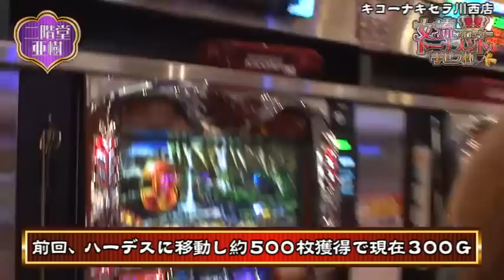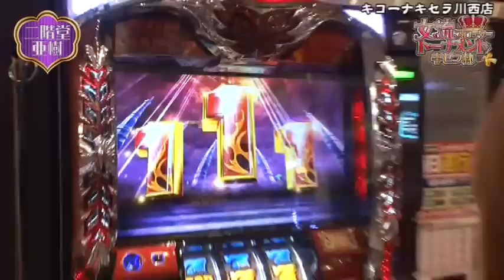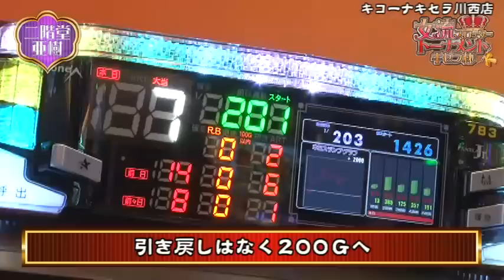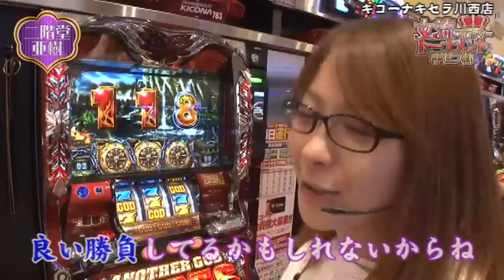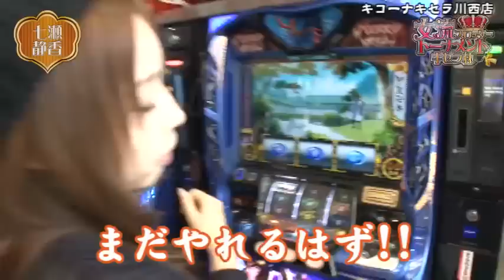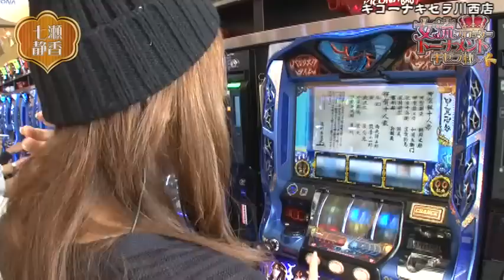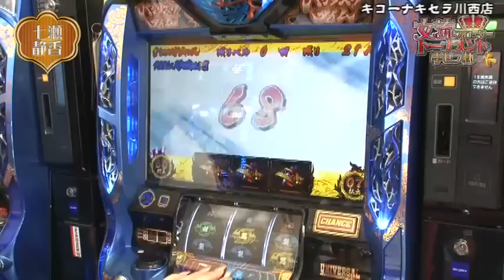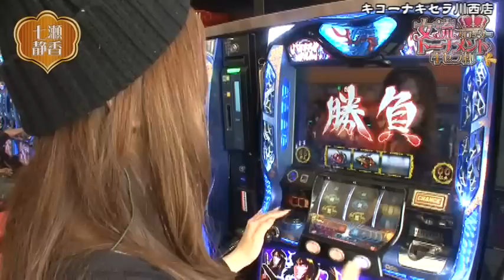【アナザーゴッドハーデス-奪われたＺＥＵＳｖｅｒ．-】《二階堂亜樹》《七瀬静香》女流スロッタートーナメント キセラ杯 第20話(4/4)[ジャンバリ.TV][パチスロ][スロット]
二階堂亜樹VS七瀬静香の最終決戦!!お互い勝利を目指しラストスパート!!はたして女神の座に就いたのはどちらだ!?

■実戦台：アナザーゴッドハーデス-奪われたＺＥＵＳｖｅｒ．-、バジリスク～甲賀忍法帖～絆